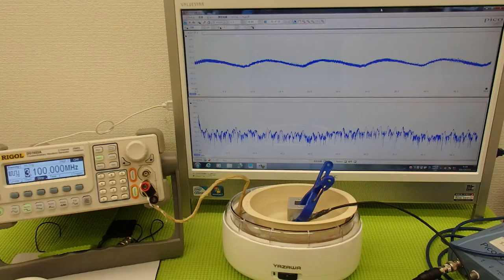洗浄器の利用技術（超音波の相互作用）